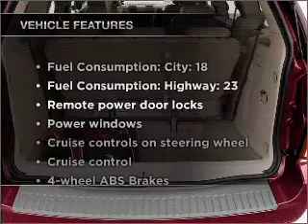2005 Ford Freestar - Gurnee IL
Year: 2005
Make: Ford
Model: Freestar
Trim: SE
Engine: 3.9 liter 6 cylinder 12 valve
Transmission: 4-Speed Automatic
Color: Silver
Mileage: 109725
Address:
18834 W Grand A